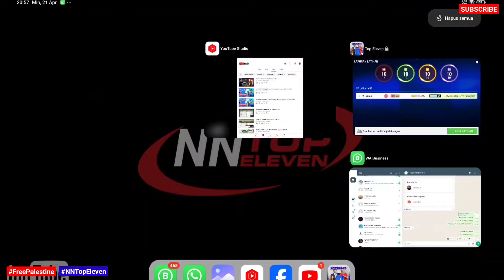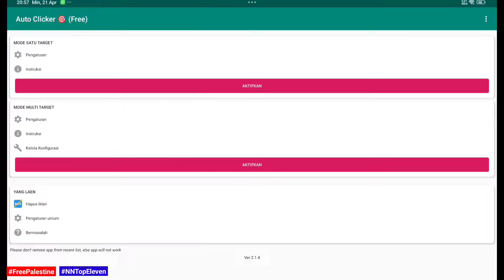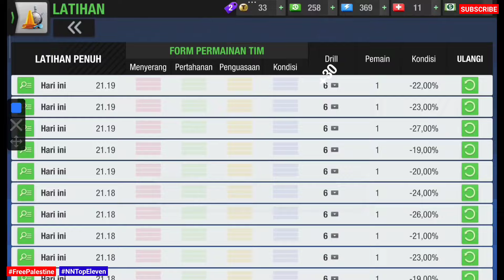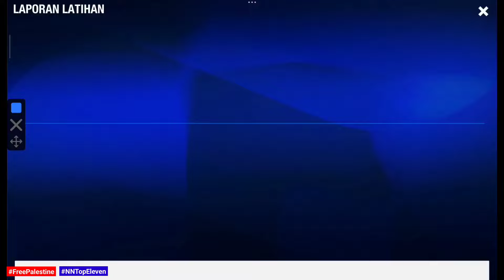Full Proses Cara Meningkatkan Lagi Skill Penyerang Target-man Yang Menurun | Top Eleven 2024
Full Process How to Improve the Declining Skill of Target-man Attackers | Top Eleven 2024

TOP UP ALL GAME MURAH & AMANNAH hanya di QIANO STORE
HARGA PROMO BULAN INI!!!
LIST TOP UP VIA LOG IN
14T : Rp25.000
37T: Rp57.500
80T: Rp115.000
176T: Rp230.000
500T: Rp6̶̶5̶̶0̶̶.0̶̶0̶0 - Rp580.000
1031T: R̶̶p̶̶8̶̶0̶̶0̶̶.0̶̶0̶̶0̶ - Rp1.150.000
KARTU BULANAN: R̶̶p̶̶6̶̶5̶̶.0̶̶0̶̶0̶ - Rp55.000

- Open resseler juga loh gaes...

DONASI UNTUK PALESTINE
Atas Nama: INH International Networking For Humanitarian
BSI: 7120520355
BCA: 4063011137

JASA MENGELOLA TIM & LATIHAN MILITER (TEAM MANAGEMENT & MILITARY TRAINING SERVICES): NN Top Eleven